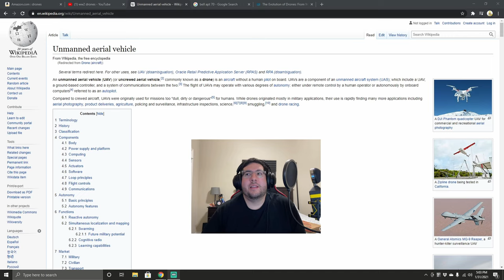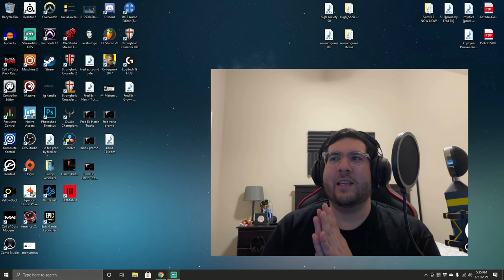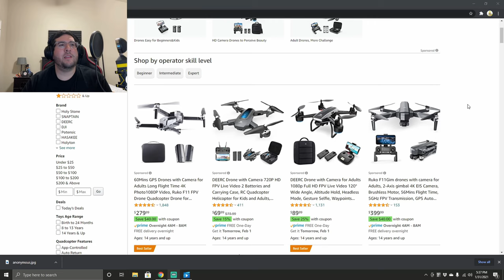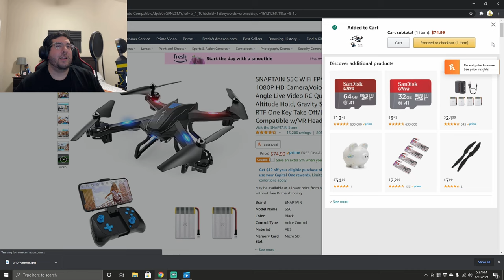Drones, An Autonomous Future (Mini Documentary)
I'm sure you've heard them in the skies, seen them flying around, and wondered. how will this effect my future??

Should I keep doing mini documentary/Deep dives? LET ME KNOW!